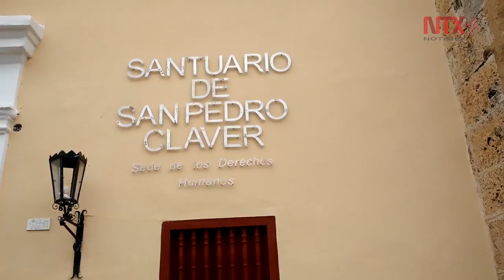Francisco prefirió barrios pobres y excluyó la zona de los ricos en Cartagena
El Papa Francisco prefirió hacer el recorrido en su papamóvil por las polvorientas calles de los barrios más pobres y humildes de Cartagena, Colombia, y excluyó de la ruta los sectores ricos de la ciudad como Manga, Bocagrande, El Laguito y Catillo Grande.